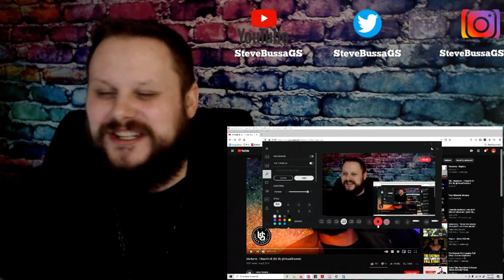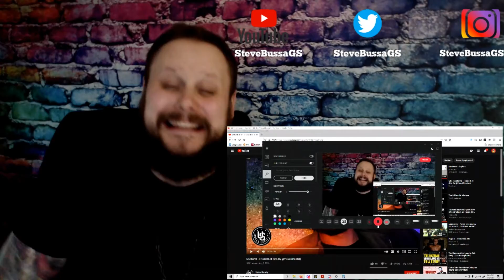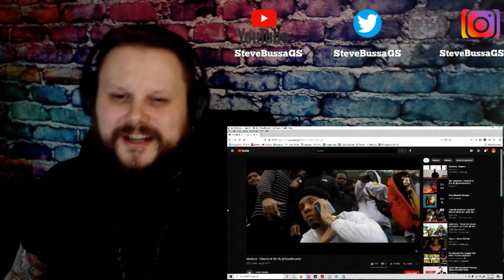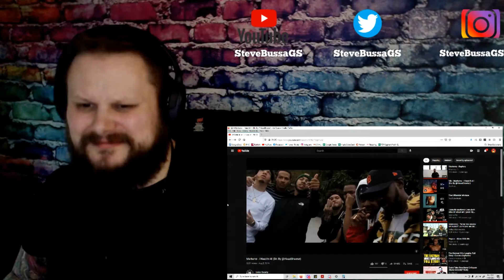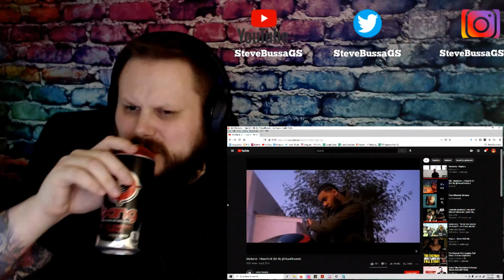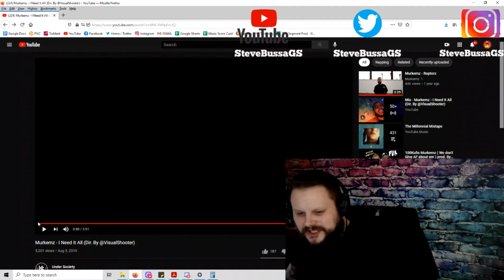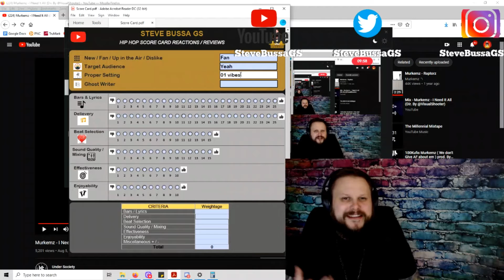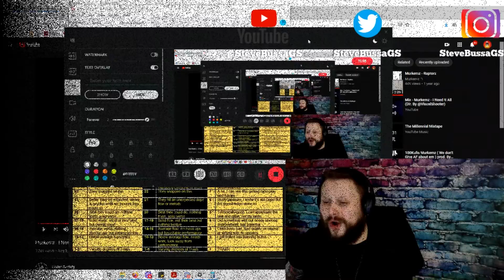Score Card Reactions : Murkemz - I Need It All